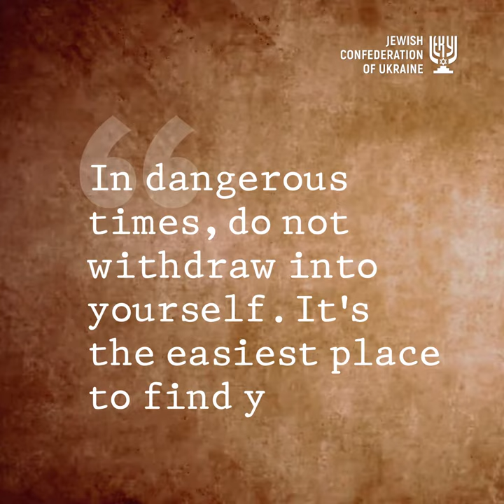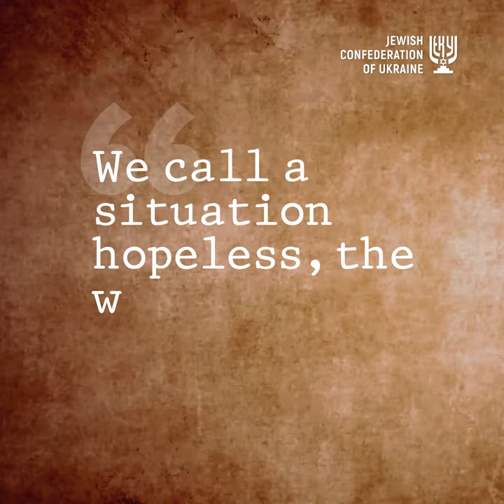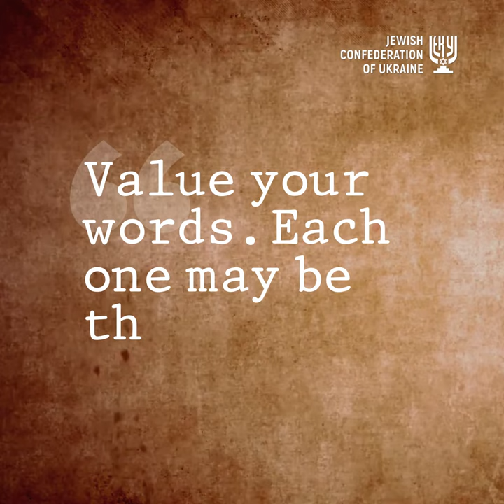Stories of Ukrainian jews. Stanisław Jerzy Lec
In 1962, during the 17th session of the UN, the US representative used the aphorism of Stanisław Jerzy Lec in his speech, but at the same time he was inaccurate in the quotation. The American diplomat was immediately interrupted by the UN Secretary-General, a native of Burma U Thant, citing the correct quote. Lec's aphorisms are so popular that they are still used today by presidents, writers, and by all of us, often unaware that a capacious phrase has a real author.
“Life is a dangerous thing. It leads to death.” “Sometimes you have to be silent to be heard.” “When I thought I had already reached the bottom, they knocked from there.” During the war, born in Lviv Lec found himself at the bottom more than once, but every time he managed to push off from it.
In 1941 he was taken to a concentration camp near Ternopil, where he spent two years. He tried to escape twice, but to no avail. He made his first attempt to escape in a coffin made by himself, but his trick was discovered and he was taken back to the camp. Without waiting for the announced execution, he fled again, and was again caught.
The seemingly inevitable death retreated again on the third attempt. Already one foot in the grave, dug by himself, Lec managed to kill the guard with a shovel, changed into a German uniform and, thanks to his excellent knowledge of German, was able to reach Warsaw through the entire territory of occupied Poland.
Although Lec began his literary career as a poet, thousands of “fraszki”  (epigrams, trifles in Polish) made him famous. The book “Unkempt Thoughts”, published after the war in 1957, was translated into almost all languages of the world and brought him worldwide fame as an unsurpassed satirist and author of aphorisms of an acute social and philosophical nature.
“I wanted my creativity to reach out to the whole world. This task has been complicated for me by expanding it with escapades into space,” Lec joked in the 1960s, after the first space flights, wrote Boris Lozhkin on Facebook.